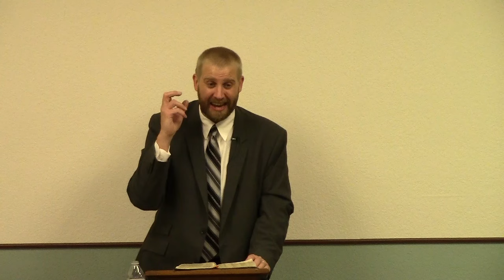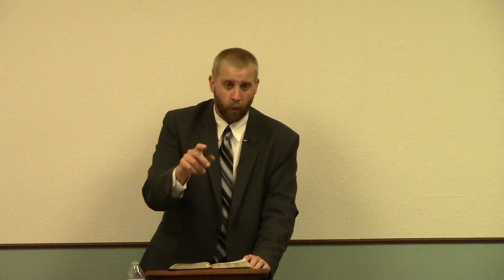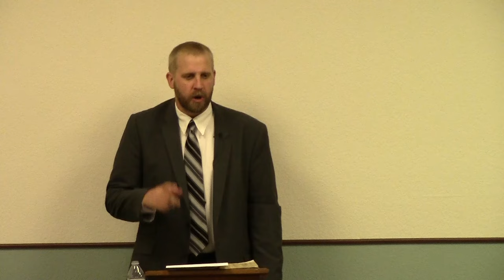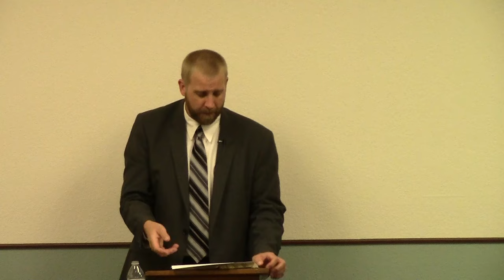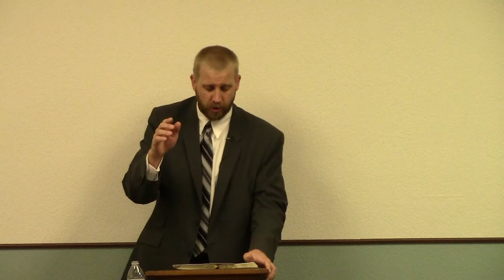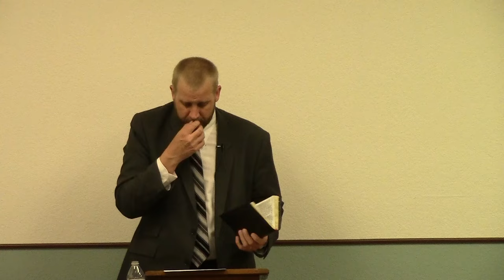Proverbs 1 - I Will Mock When Your Fear Cometh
Sermon preached Wednesday, May 11th.